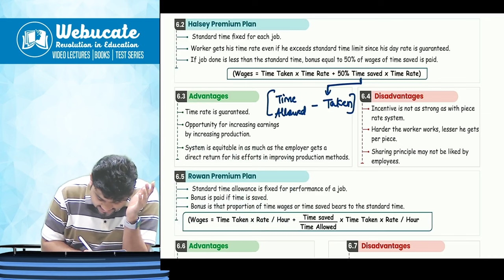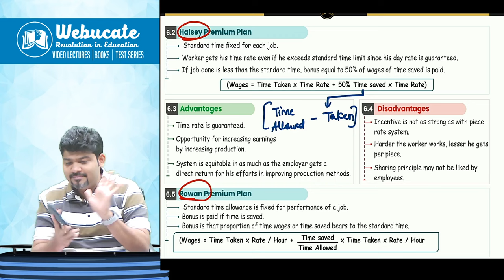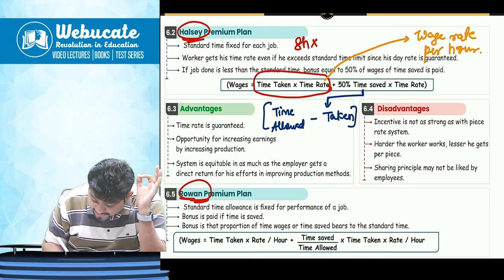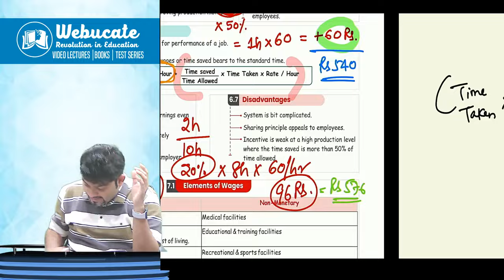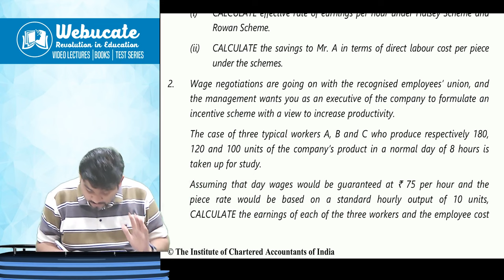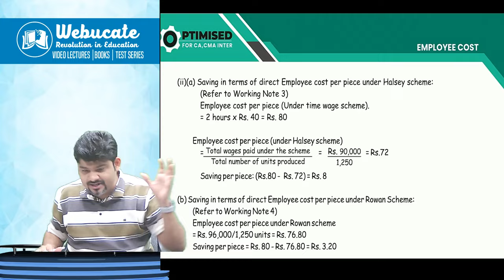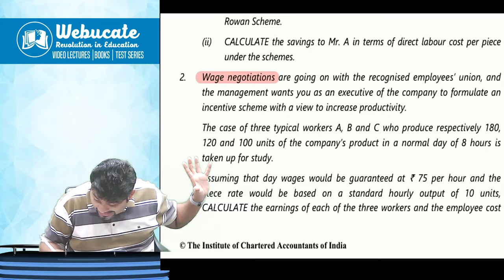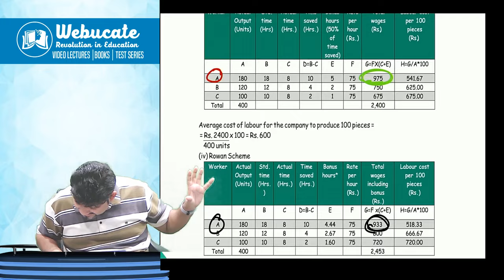CA INTER LABOUR COSTING HALSEY ROWAN FORMULA PLUS PRACTICAL